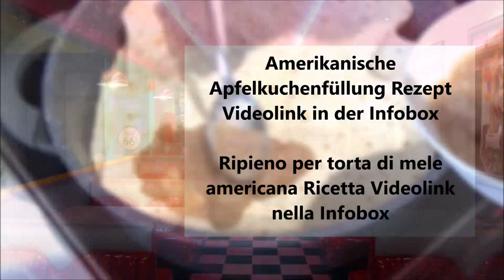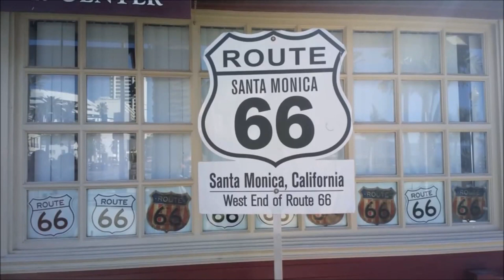Quesadillas mit Apple Pie Füllung / Quesadillas con ripieno di Apple Pie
Deutsch :
2 Tortilla
400 gr Amerikanische Apfelkuchenfüllung
Zucker
Zimt
Butter

In eine Pfanne etwas Butter schmelzen und die Tortilla von eine Seite braten bis es Glodbraun ist, danach die Hälfte von der Apfelfüllung in der Hälfte von der Tortilla verteilen und mit der andere Hälfte der Tortilla zu ein Halbmondo falten. Mit Zimt und Zucker bestreuen.
Danach die Quesadilla in drei Dreiecke schneiden.

Italiano :
2 tortilla
400 gr Ripieno per torta di mele americana
Zucchero
Cannella
Burro

Sciogliere un po' di burro in una padella e friggere la tortilla da un lato finché non sarà dorata, adesso distribuire metà del ripieno di mele in metà della tortilla e piegarla a mezza luna con l'altra metà della tortilla. Spolverare con cannella e zucchero.
Dopo di che tagliare la quesadilla in tre triangoli.